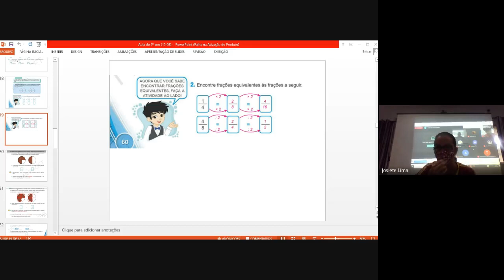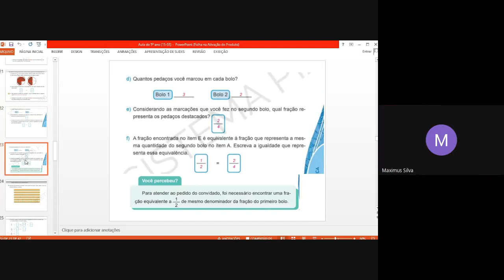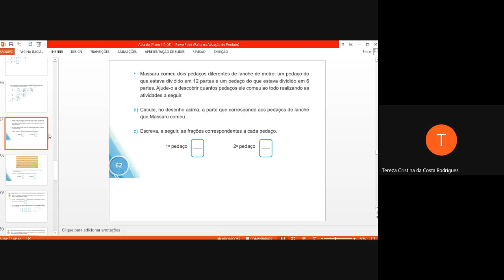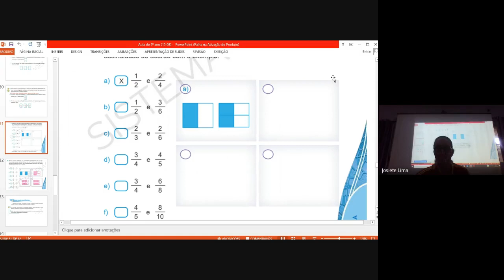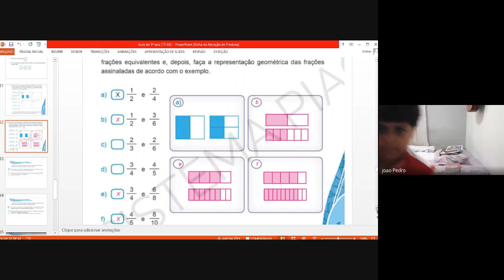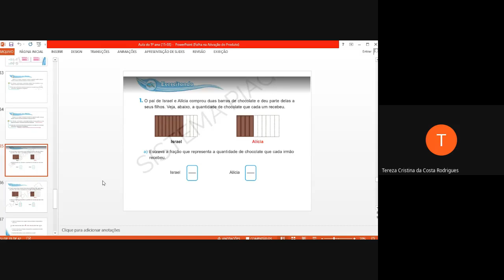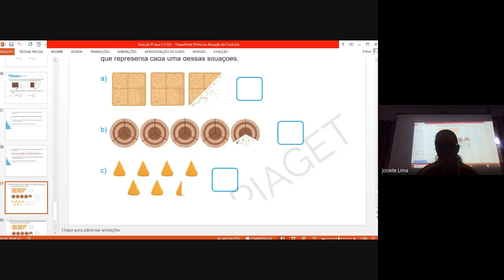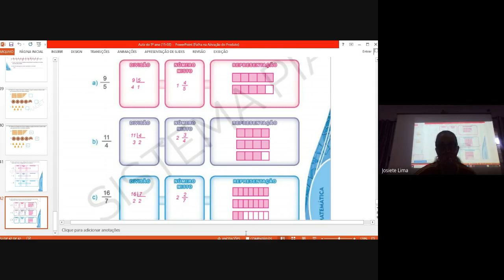5º Ano - 15/03 - Parte 2